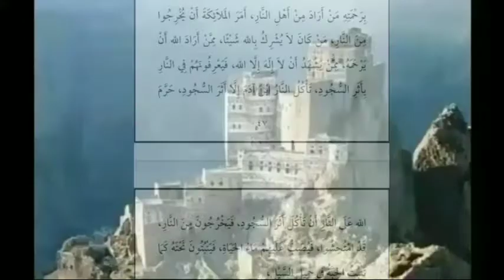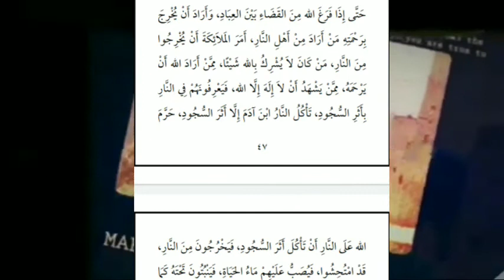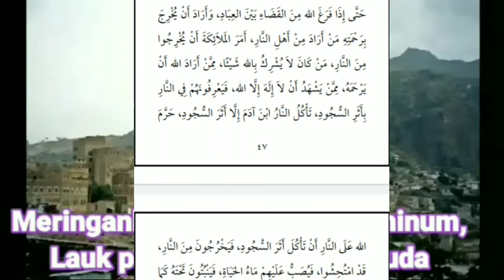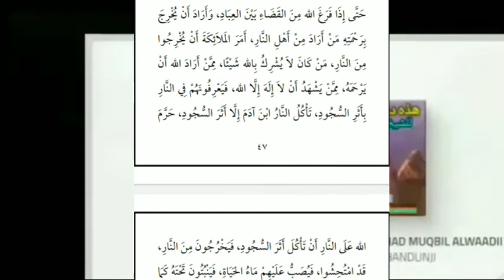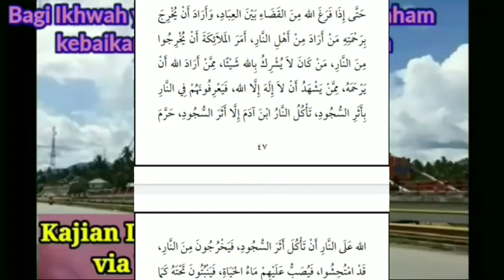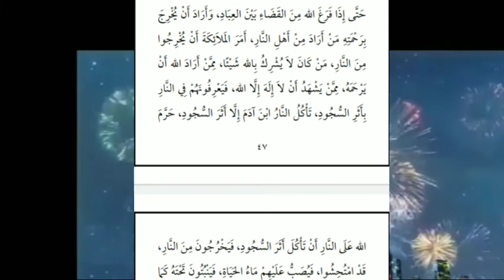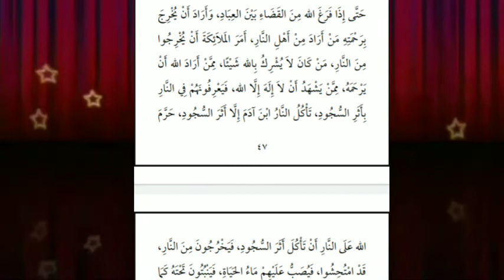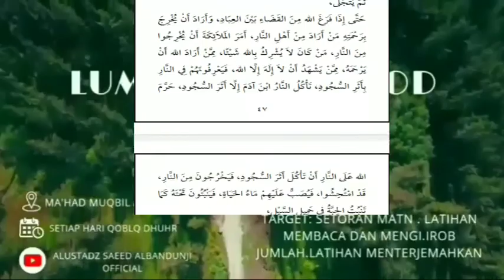kitab shahih bukhari (kitab tauhid) sesi 181 sifat ashirot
Pelajaran ilmu hadits dari kitab shahih bukhari dalam kitab tauhid, pelajaran ini mencakup dalam pembahasan
- mengetahui rijal-rijal (perowi hadits) dalam  shahih bukhari/ ilmu rijal
- mengetahui hubungan bab yang dibuat imam bukhari dengan hadits yang ada didalam nya, serta penjelasan hadits dari segi akidah/fiqih
- mengetahui sanad-sanad hadits
Pelajaran sekarang dari hadits yang diriwatkan oleh sahabat Abu Hurairoh